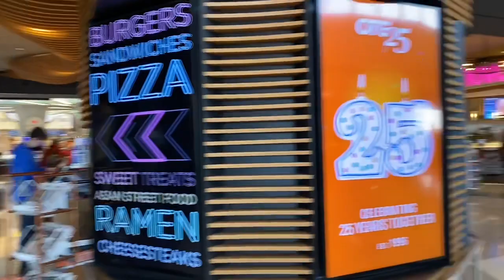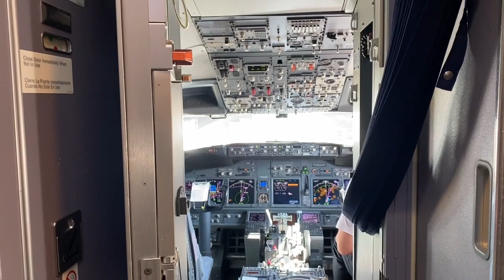Volando al aeropuerto Cibao 05-04-21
Volando a Santo Domingo (Santiago) 05-04-21